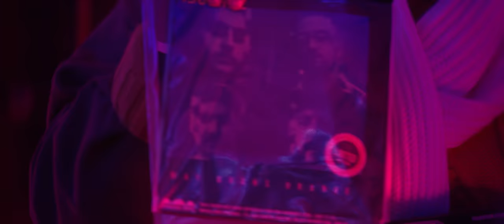TONES AND I - UR SO F**KING COOL (OFFICIAL VIDEO)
Official video for 'Ur So F**kInG cOoL'

A Visible Studios Production

Directors -  Nick Kozakis, Liam Kelly & Tones And I
Characters  - Tones And I
Old Tones - Abbie Thorpe
Executive Producer - Timothy Whiting
Producer  - Fabiana Weiner
Cinematographer - Carl Allison
Production Designer - Callum Preston
Stylist & Photographer - Giulia McGauran
Art Department Assistants - Mo Wyse, Ed Fraser, and Rosa Mercedes
Makeup Artist & SFX - Danielle Ruth (Wow FX)
Makeup Artist Assistant - Yasmin Saad
1st Assistant Director - Anna Bardsley-Jones
Focus Puller & BTS Photographer - Anthony Littlechild
Motion Control Operator (BOLT) - Tom David (RobotFace)
Motion Control Assistant (BOLT) - Andrew Dale (RobotFace)
Gaffer - Branco Grabovac
Best Girl - Hannah Palmer
Production Assistant - Carlia Capozza
Production Runner - Alexander Anderson and Jacqui Whiting
Editors - Nick Kozakis & Liam Kelly
Post Production Audio - John Servedio
Post Production Supervisor  - Timothy Whiting
Colourist - Timothy Whiting
Animator - Luke Jeffs
Compositors - Vince Buffalino and Theo Touren
Roto Artists - Talha Rana, Theo Touren, and Paul Pleming
VFX Artist - Dmitry Bashkov
Senior Risk Advisor - Trent Bekis
Behind the Scenes Filmmaker - Jesse Leaman
Gear Hire - Creative Head Rentals and Savage Film Services
Catering - Canadian Bay Hotel

Special thanks to Steve Clements

Contact Management Worldwide:
Lemon Tree Music + Artists Only